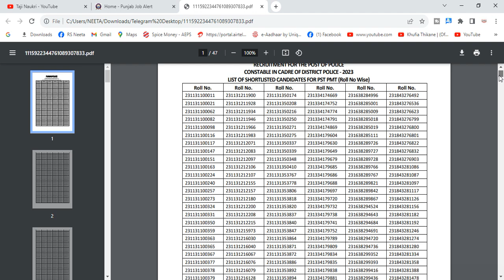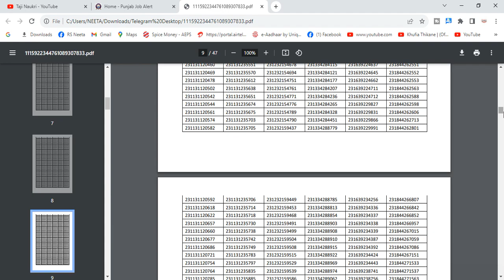Punjab Police Constable | Cuttoff Marks List | ਕੀ ਤੁਸੀ Shortlisted ਹੋr Physical Trials ਲਈ ? UPDATE .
ਸੱਤ ਸ਼੍ਰੀ ਆਕਾਲ ਦੋਸਤੋ, ਆਪਣੇ ਚੈਨਲ TAJI NAUKRI ਤੇ ਤੁਹਾਡੇ ਸਾਰਿਆਂ ਦਾ ਸਵਾਗਤ ਹੈ, ਮੈ ਤੁਹਾਡਾ ਦੋਸਤ Rakesh Neeta ਤੁਹਾਡੇ ਲਈ ਨਵੀਆ ਨਵੀਆ ਨੋਕਰੀਆ ਦੀ ਜਾਣਕਾਰੀ ਲੈਕੇ ਆਉਂਦਾ ਰਹਿਦਾ ਹਾਂ, ਅਗਰ ਤੁਸੀ ਵੀ ਨੌਕਰੀ ਦੀ ਤਲਾਸ਼ ਵਿਚ ਹੋ ਤਾਂ ਚੈਨਲ ਨੂੰ ਜਰੂਰ Subscribe ਕਰੋ
 Office Contact -

 0:00 0:30 - Intro
1:30 - Vacancy Detail
2:30 - Information
3:54 – Fees, Age
4:10 - Apply Process
5:30 - Syllabus
6:50 - Last Date
7:30
8:54